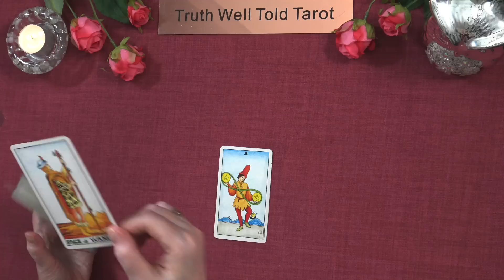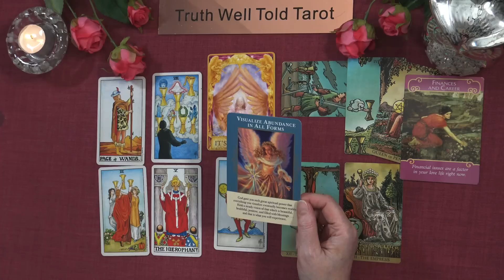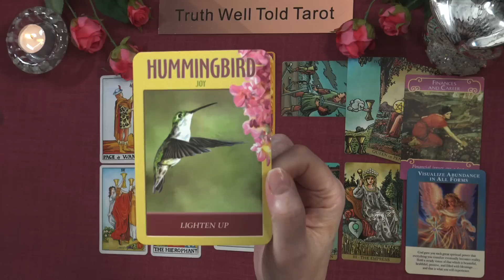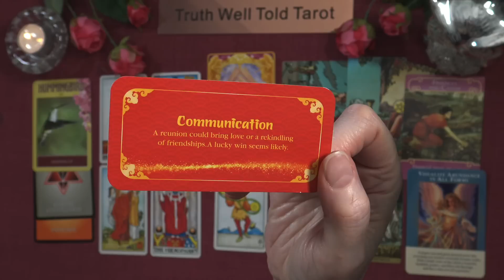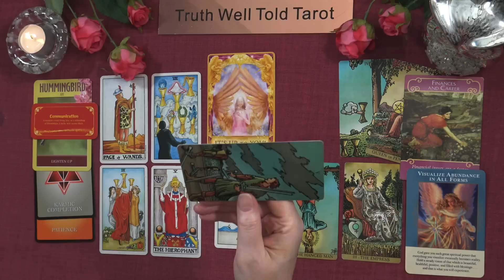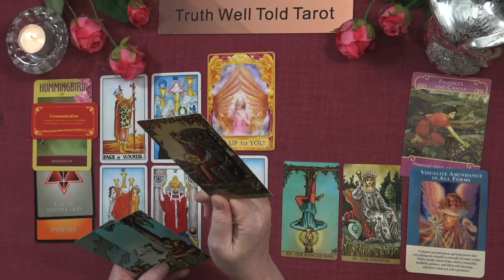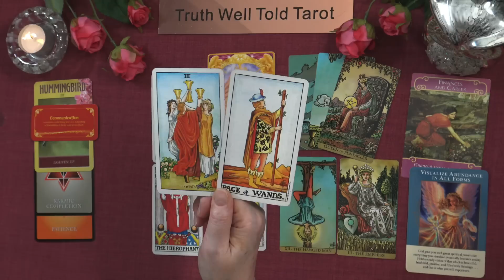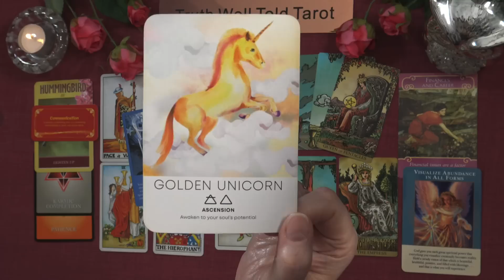CANCER SEPTEMBER 2023 Tarot Reading "GOOD NEWS ON THE BUSINESS FRONT! HOLDING ON A DECISION IN LOVE"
Cancer September 2023 Tarot Reading 💖 cancertarot truthwelltoldtarot september #2023

Andrea xx